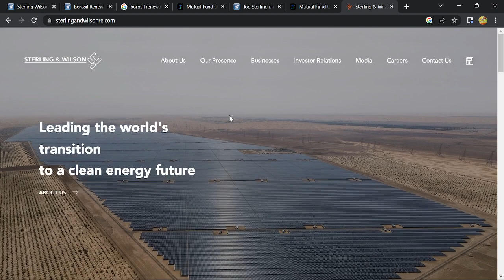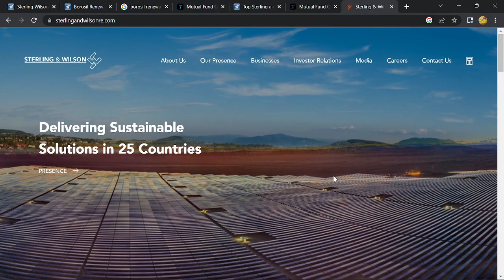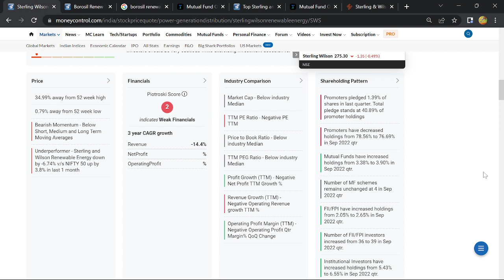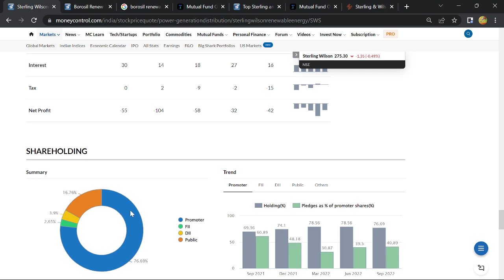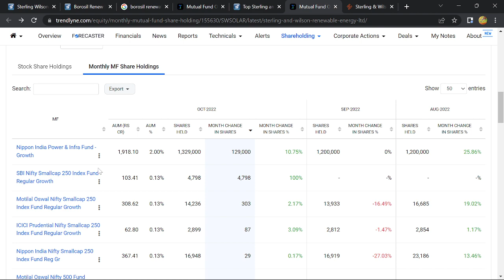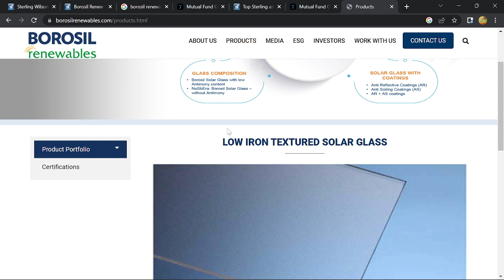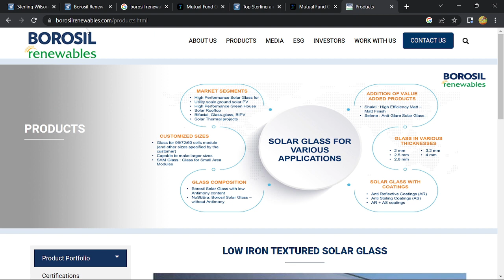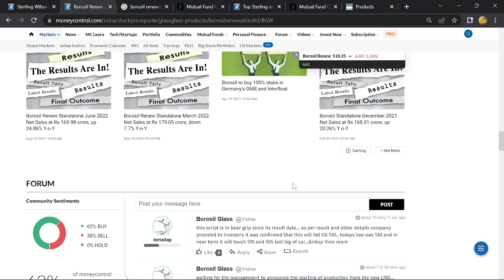எதிர்காலத்தில் பல மடங்கு லாபம் தரும் பங்கு | Long term Renewable energy stocks | Savings in Tamil